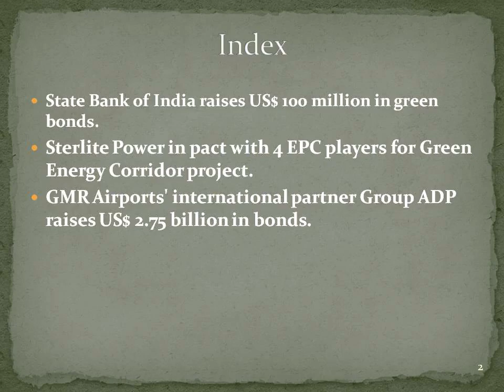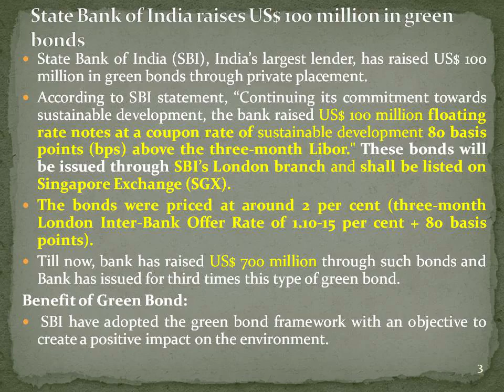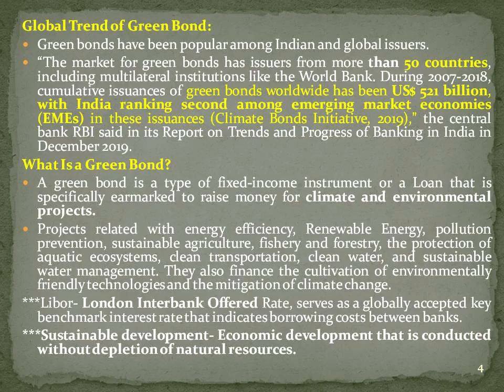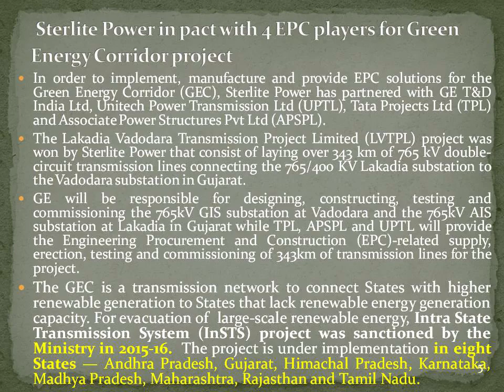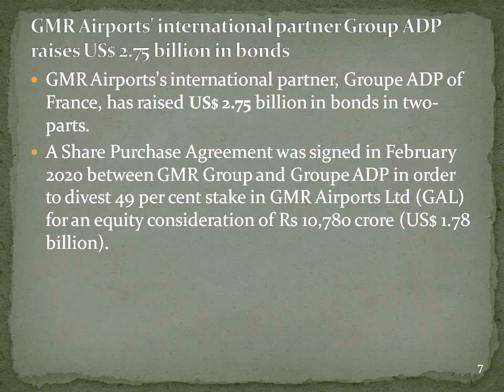Indian Economy News Episode 5-Green Bond & Green Energy Corridor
Green Bond & Green Energy Corridor
We can segregate our economy in various sectors which are starts with A for Agricultural and ends with W for wellness sector. In my page I will share information about government announcements, policy, foreign investment(FDI)(FII), macroeconomic indicators and business trends.Indian government reports, financial or capital market news, international events like World Economy forum (WEF), IMF information, World Trade organization (WTO).
So benefit to know our country's economic activities in a segregated manner help you to remember the things with clear understanding and increase your subject matter expertise for your Competitive examination it may be Banking, PSU, state government, central Government etc. It is beneficial for job interview, Group Discussion & useful for your career growth.

You can get all the Industry news & information in my channel frequently.I believe if you learn about our country in a systematic manner with correct data, numbers it will be more effective to enhance your knowledge base.
Industry/Sectors:
• Agriculture and Allied Industries
• Automobiles
• Auto Components
• Aviation
• Banking
• Cement
• Consumer Durable
• E-commerce
• Education and Training
• Engineering and Capital Goods
• Financial Services
• FMCG
• Gems and Jewellery
• Healthcare
• Infrastructure
• Insurance
• IT & ITeS
• Media and Entertainment
• Metals And Mining
• Oil and Gas
• Pharmaceuticals
• Ports & Shipping
• Power
• Railways
• Real Estate
• Renewable Energy
• Retail
• Roads
• Science and Technology
• Steel
• Telecommunications
• Textiles